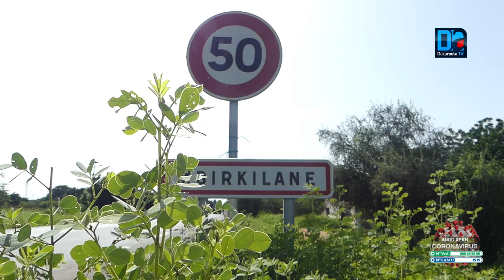Birkilane/ Sortie médiatique de l'opposition pour s'insurger contre la tournée agricole du chef de